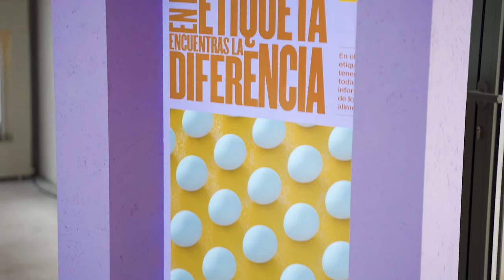En la etiqueta encuentras la diferencia